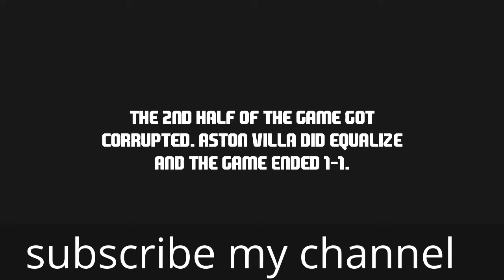VAN GAAL OUT! | FIFA 16 MANCHESTER UNITED CAREER MODE #1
Van Gaal has been let go by Manchester United and I decided to take the job as the manager. I'll be playing on legendary and disabling the first transfer window. First episode includes the American Challenge preseason tournament as well as the first two BPL game against Tottenham and Aston Villa. Enjoy.